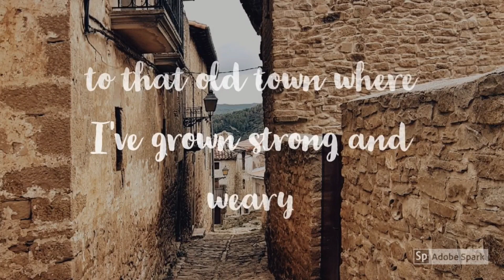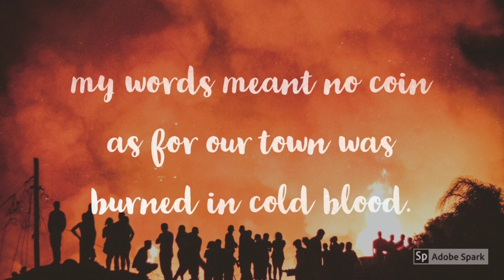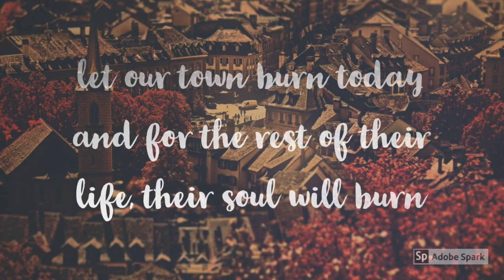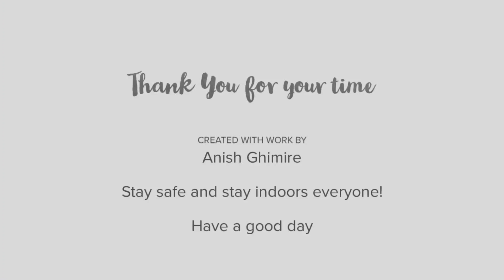The wise and the bold (Poetry)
In this poem, a town is burning and a man seeks vengeance with the culprit, instead, he settles for his father's words who denies any act of revenge. Now he must help his brother and sister, as he seeks comfort in his mother's arms and victory in his father's eyes.
Also, we are going through a pandemic, so let's be safe and stay indoors with our loved ones.